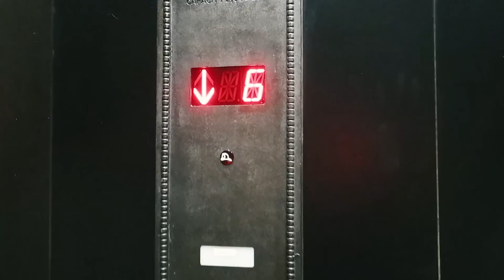NYC VLOG 🗽🫂 | VANELLIMELLI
hey from NYC 🗽🏙
some random memories I'd like to share with you💘

⁄ music

Clueless Kit - It Broke

➸ EQUIPMENT

+ old Leica lens

+ and old camcorder I bought on eBay

I cut my videos, using premiere pro cc